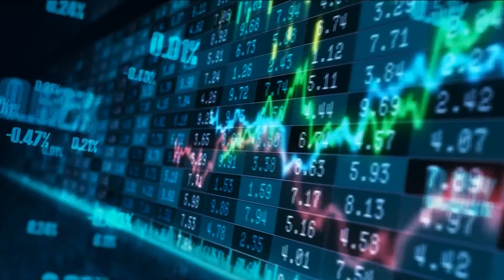Federal Bank president in WNY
WNY economic outlook from Federal Reserve